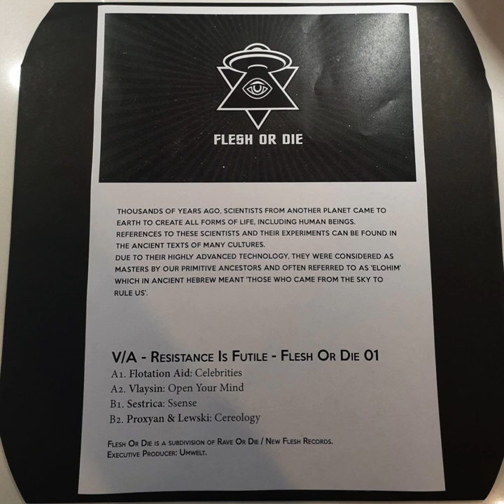Vlaysin - Open you mind [FLESH OR DIE]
Artist: Sestrica, Vlaysin, Flotation Aid, Proxyan & Lewski
Title: Resistance is Futile
Label: FLESH OR DIE
Catalogue: FOD01
Format: Vinyl/Digital
Genre: Electronic
Style: Techno
Release date: January 17, 2020

Tracklist:
1.   Flotation Aid - Celebrities
2.   Vlaysin - Open you mind
3.   Sestrica - Ssense
4.   Proxyan & Lewski - Cereology

THOUSANDS OF YEARS AGO, SCIENTISTS FROM ANOTHER PLANET CAME TO
EARTH TO CREATE ALL FORMS OF LIFE, INCLUDING HUMAN BEINGS.
REFERENCES TO THESE SCIENTISTS AND THEIR EXPERIMENTS CAN BE FOUND IN
THE ANCIENT TEXTS OF MANY CULTURES.
DUE TO THEIR HIGHLY ADVANCED TECHNOLOGY, THEY W ERE CONSIDERED AS
MASTERS BY OUR PRIMITIVE ANCESTORS AND OFTEN REFERRED TO AS 'ELOHIM'
W HICH IN ANCIENT HEBREW MEANT 'THOSE W HO WHICH WHO CAME FROM THE SKY TO
RULE US'.